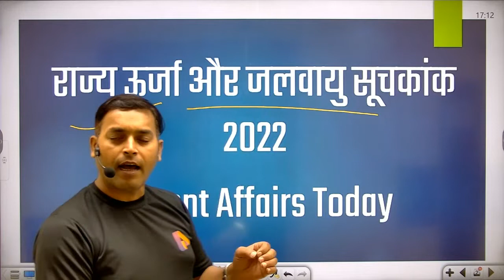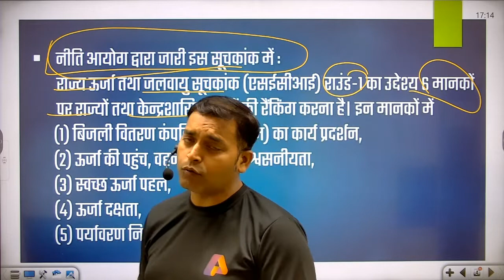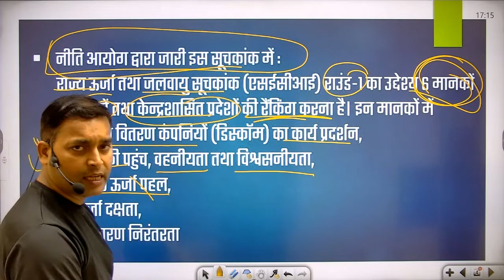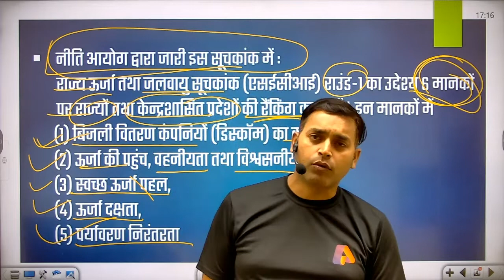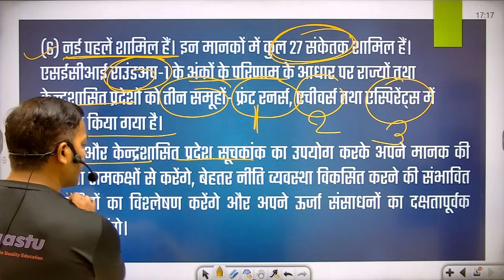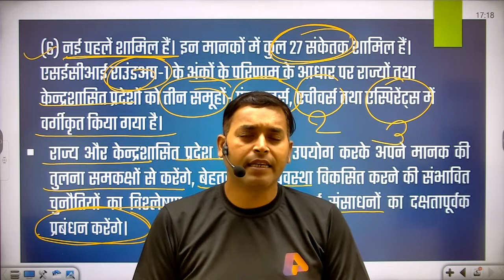State Energy and Climate Index | राज्य ऊर्जा और जलवायु सूचकांक | Climate Change | Current Affairs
About this video:
NITI Aayog will release State Energy and Climate Index Round-1 on 11 April 2022.

The index will be released by Dr. Rajiv Kumar, Vice Chairman, NITI Aayog. NITI Aayog member Dr. VK Saraswat and CEO Amitabh Kant, secretaries of various government departments and energy sector stakeholders will be present on this occasion.

 The State Energy and Climate Index (SECI) Round-1 aims at ranking the states and union territories on 6 parameters. These parameters include (1) performance of power distribution companies (discoms), (2) energy access, affordability and reliability, (3) clean energy initiatives, (4) energy efficiency, (5) environmental sustainability and (6) new Initiatives included. These parameters include a total of 27 indicators. Based on the result of SECI Roundup-1 scores, the States and UTs have been classified into three groups – Front Runners, Achievers and Aspirants.

States and UTs will use the index to compare their benchmarks with their peers, analyze the potential challenges of developing better policy regimes and efficiently manage their energy resources.

Queries solved:
climate change
climate
climate change performance index
2022 state business tax climate index
energy
climate risk index in hindi
clean energy
global climate risk index india
global climate risk index
what is climate change performance index
global climate risk index 2021 india rank
climate risk index drishti ias
global climate risk index upsc
global climate risk index 2021
climate change performance index 2021
climate change performance index upsc